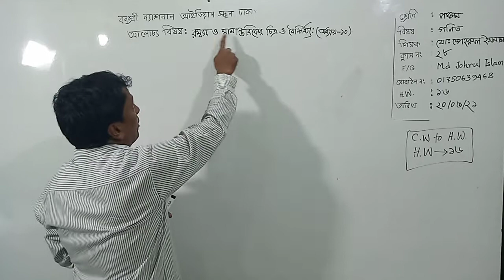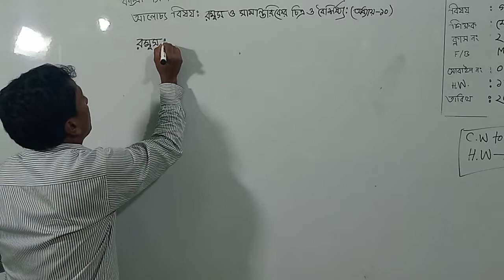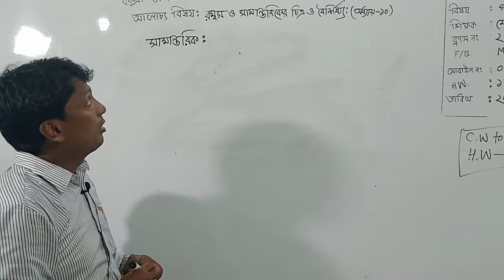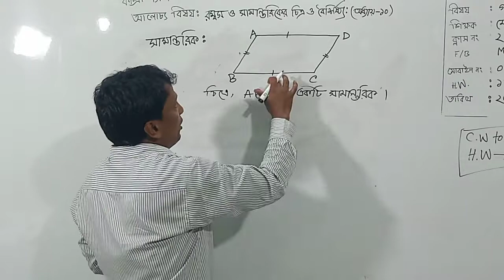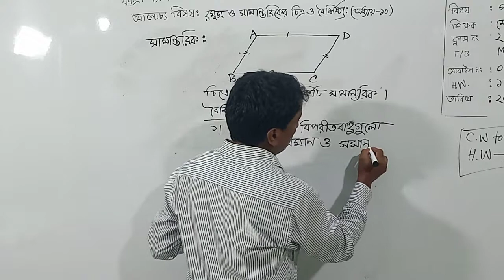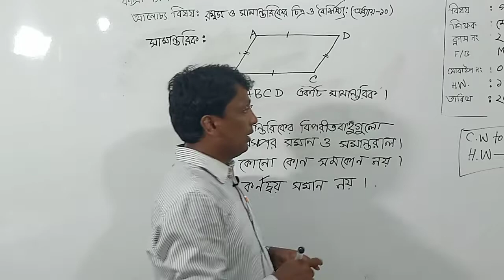পঞ্চম শ্রেণির গণিত, ক্লাস নং-২৮, আলোচ্য বিষয়: রম্বস ও সামন্তরিকের চিত্র বৈশিষ্ট্য:(অধ্যায়-১০)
অর্ধবার্ষিক-২০২১
শ্রেণি: পঞ্চম
বিষয়: গণিত
ক্লাস নং-২৮
আলোচ্য বিষয়: রম্বস ও সামন্তরিকের চিত্র বৈশিষ্ট্য:(অধ্যায়-১০)
শিক্ষক: জ. মো: জোহরুল ইসলাম